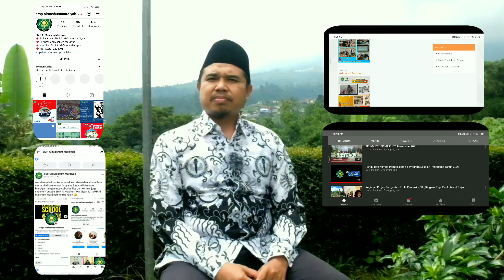Refleksi dan Selebrasi Sekolah Penggerak di SMP Al Ma'shum Mardiyah Kabupaten Cianjur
📌 Fb halaman : SMP Al Ma'shum Mardiyah
📌 Fb : Smps Al Mashum Mardiyah
📌 Ig : SMP Al Ma'shum Mardiyah
📌 Youtube : SMP Al Ma'shum Mardiyah